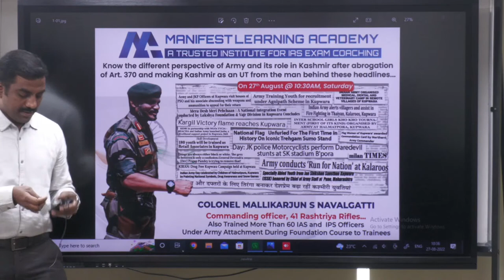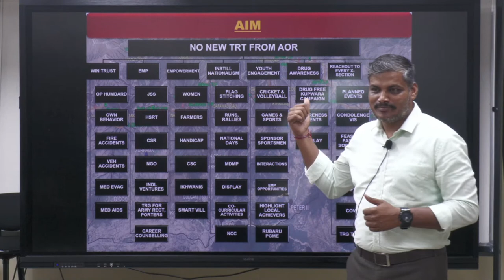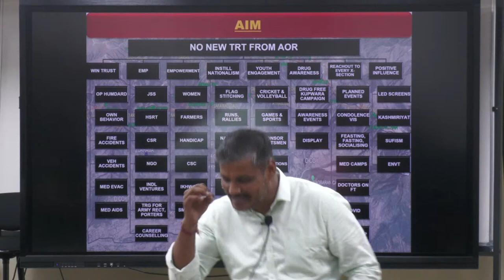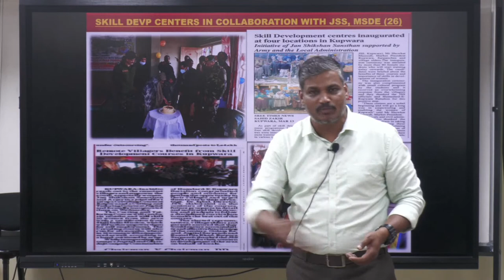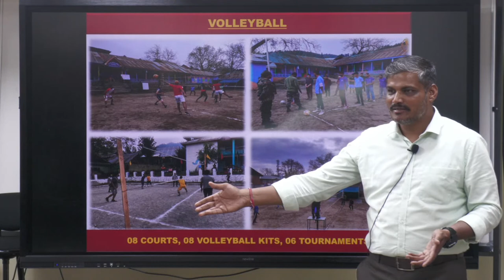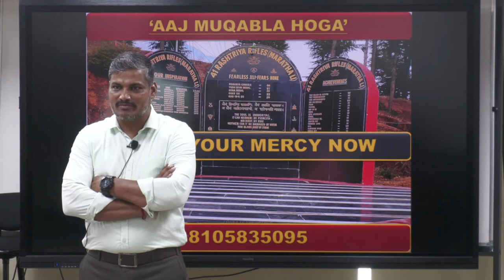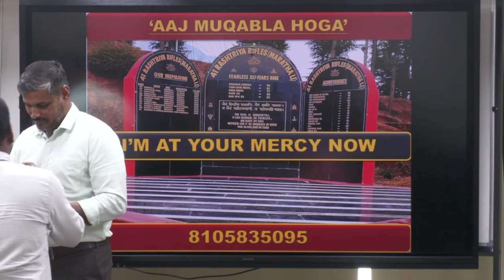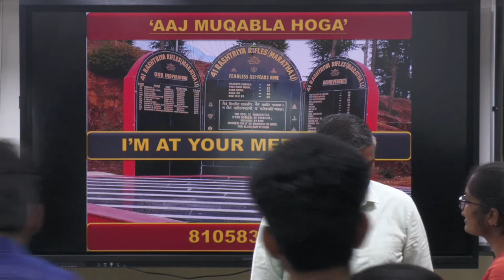Talk by Colonel. Mallikarjun S.Navalgatti-Perspective of Army in Kashmir after abrogation of Art.370